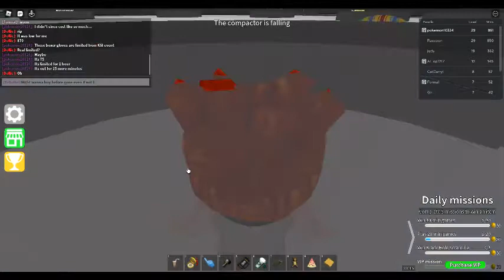Epic Minigames : With Silly : Almost Level 30!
Game